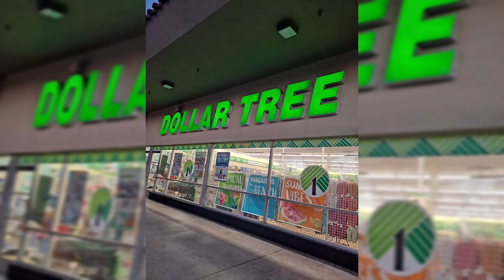🌊💙Dollar tree DIY Shell Shaped Candle holder 🌊